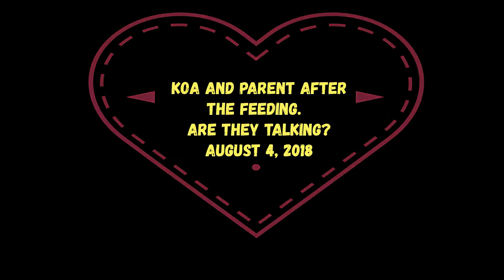Talking Terns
Koa and parent have a conversation after a feeding.